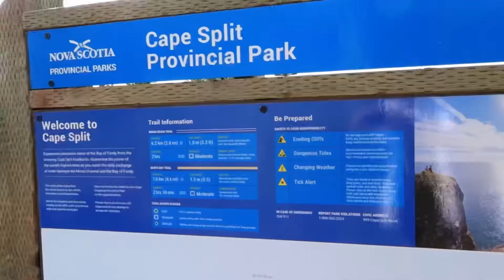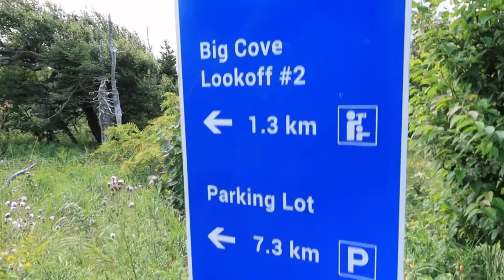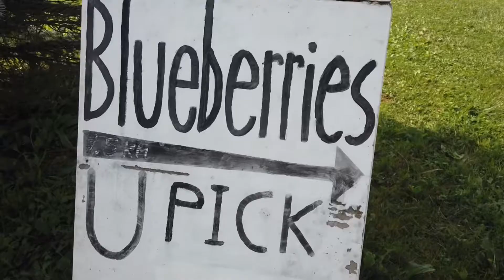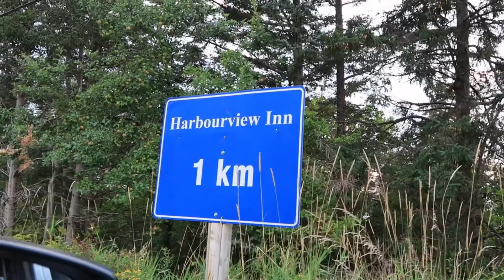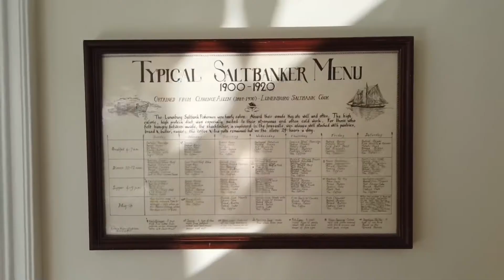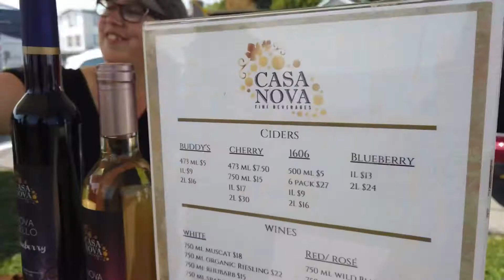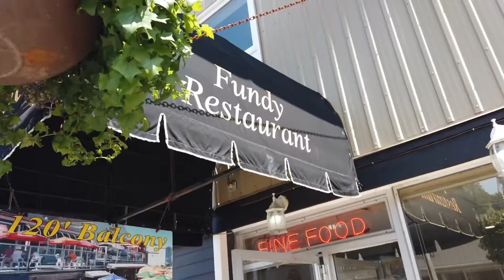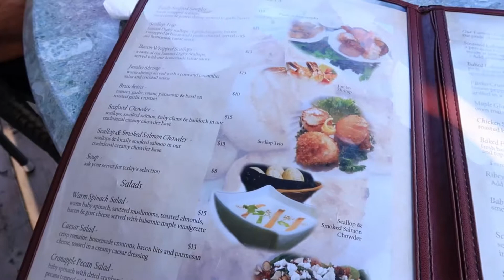Exploring Nova Scotia & Bay of Fundy |Cape Split | Digby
Hey Guys,
Sorry for being MIA, but now I am back and will be posting all the videos I shot in Nova Scotia starting with this one. This travel vlog is based on the Valley region of Nova Scotia and the Bay of Fundy. Hope you will enjoy it.
XoXo
Ayushi